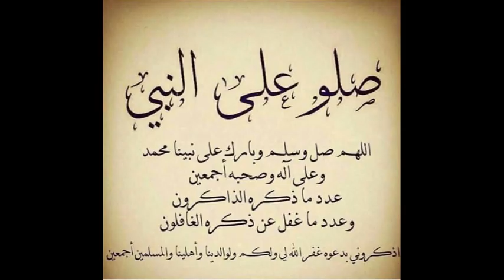Ce qui s'est passé à ikhraben selon le Ministère de la défense nationale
Le Ministère de la Défense nationale (MDN) a apporté, ce lundi, des précisions sur l’affaires des affrontements qui ont éclaté ce matin à Tinzaouatine dans la wilaya de Tamanrasset.